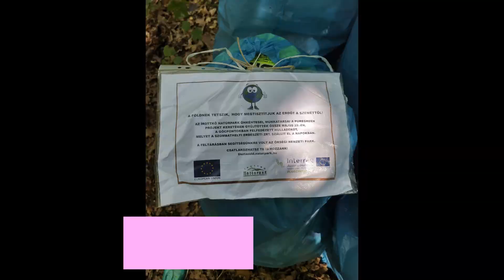tisztazöld natúrpark - vidám hulladékmentesítés a védett területen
Az Írottkő Natúrpark PUREGREN projektjében a védett területek hulladékmentesítését és a zero waste életmód népszerűsítését tűztük ki célul. Nyitottak vagyunk, minden érdeklődőt szeretettel várunk! Április végén az osztrák partnerekkel közösen szervezett akció keretében feltártunk néhány erdei gócpontot, ami valamikor ideiglenes szálláshelyként szolgált valaki számára. Ezeket a gócpontokat számoltuk fel május 29-én. Az összegyűjtött hulladékot a Szombathelyi Erdészeti Zrt. szállítja el. Projektünk  az Interreg Ausztria-Magyarország Program keretében valósul meg.
info: tisztazold.naturpark.hu
(fotók: az önkéntes csapat tagjai közül Illés Péter, Horváth Gábor,  videó: Bakos Márton,
vágás, szöveg: Horváthné Korom Zita)